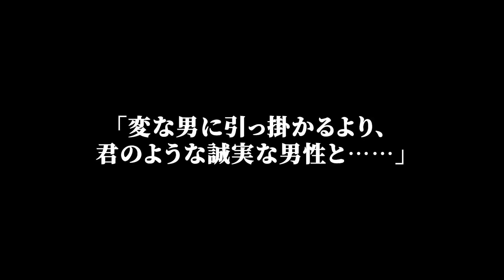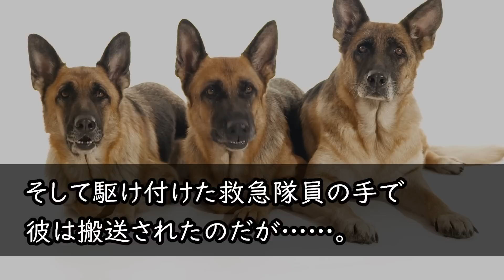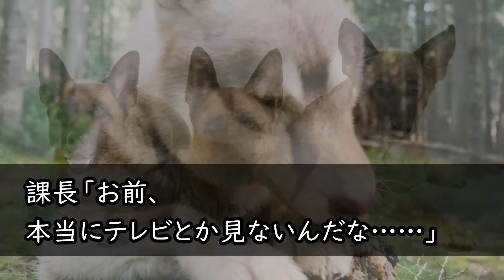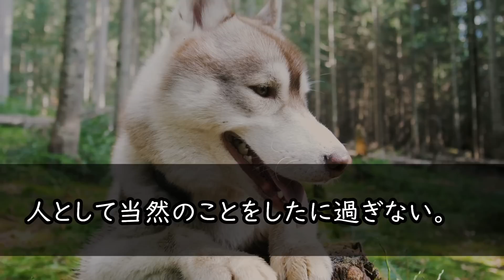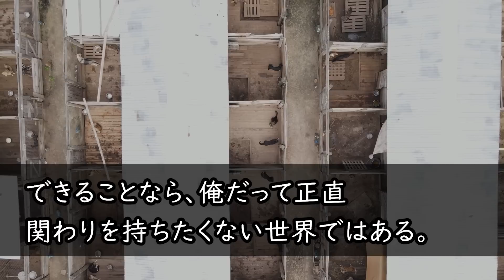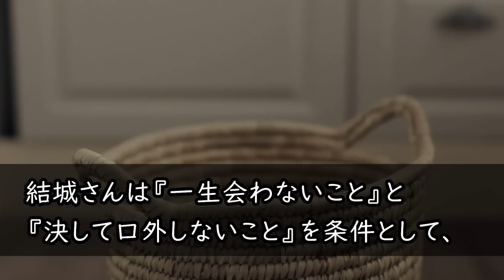【感動】スーツ姿の老人を出勤途中に助けた俺。その後、お礼にと美人女優との縁談をもちかけられて高級料亭で会うことに！お互い付き合うことに…すると、老人が思いもしない言葉を放ち事態が急変した…【泣ける話】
1位　【感動する話】勤務先の美女だらけの同僚達と社員旅行で温泉旅館へ！混浴のお風呂に入ろうとすると俺「まさか...嘘だろ!?」驚きが隠せなかった【馴れ初め】【泣ける話】【いい話】

2位　【感動】地方の小さな村の支店で働く俺。本社の会議でエリートの同期から「万年平社員が出るようなミーティングじゃねえよｗ」直後→社長が「誰に向かって口をきいてるんだ！」【スカッと】【総集編】

3位　【感動する話】43歳で左遷理由が無能と言われた俺の肩を持つ美人上司→ある日、彼女は本社から無理難題を押し付けられ解雇の危機。俺が本気を出した結果「あなた何者なの！？」

4位　【感動する話】失語症の令嬢と突然のお見合いに！？俺を見てなぜかクスクス笑う令嬢に「あれ！？彼女どこかで…！？」【泣ける話】【いい話】

5位　【感動する話】入社してから20年、地方支店で窓際社員だった俺。本社から視察に来た年上エリート女上司に資料を渡すと「あなた本当は何者なの？」→その後、驚愕の展開に全社員は…【スカッと】

6位　【感動する話】妻の不貞により離婚した俺。妻「残った者同士仲良くやりなよｗ」部屋に残された俺と間嫁。間嫁「私でよかったら…///」「ほんと？」【いい話】【泣ける話】

7位　【感動する話】仕事場で憧れの人妻上司と出張先の温泉旅館で思わぬハプニングに！？俺「ここじゃマズイですよね...」【馴れ初め】

8位　【感動する話】元妻と離縁して40年、再婚せずに65歳になった俺。定年退職はせず再雇用して契約社員に。ある日近隣の居酒屋で勧められた先で、見知らぬ女性に話かけられ…【泣ける話】【いい話】

9位　【感動】色々な事情で左遷され窓際族になった42歳の俺。ある日、美人の年下上司の重大ミスを俺がスピード解決すると「あなた、いったい…？」俺「実は…」→後日、上司から呼び出され人生がガラッと変わることに…

10位　【感動☆総集編】43歳で能無しと言われ左遷された俺の味方をしてくれる美人上司→ある日、左遷先が本社から無理難題を押し付けられクビのピンチ。俺が本気を出した結果「あなた何者？」【いい話】【泣ける話】